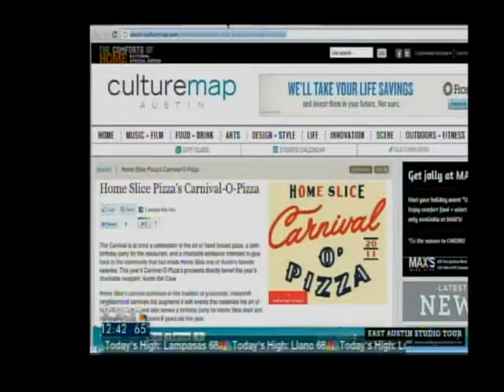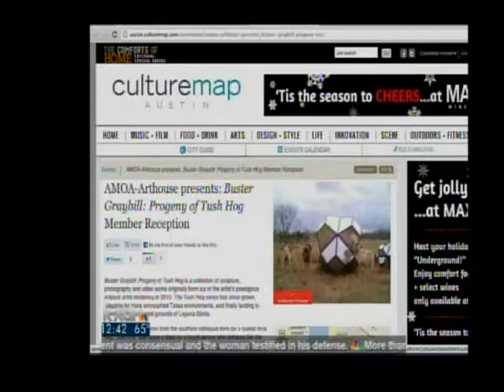CultureMap Austin's weekend preview